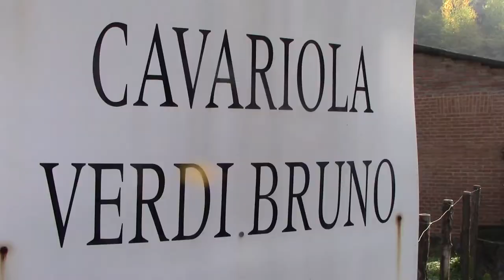Wine Selector per un giorno il format delle Selezioni, oggi Az. Bruno Verdi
Wine Selector per un giorno il nuovo format delle Selezioni

Sei pronto a vivere un'esperienza unica?

Vuoi essere il protagonista di un nuovo format di degustazione?

Se la risposta è "Si", vieni con noi alla scoperta delle più importanti aziende vinicole dell'Oltrepò presenti nella guida delle Selezioni dell'Oltrepò Pavese, selezionando i vini con un format unico nel suo genere.

Attraverso una degustazione sensoriale, giudicherai la piacevolezza del vino, scegliendo e votando l'etichetta che avrai più apprezzato, diventando un nostro Wine Selector e potrai far parte della nostra Community Live, interagendo con tutti i nostri ospiti e le loro recensioni.

Sarà la tua occasione per capire come avvicinarti al mondo del vino con gli occhi di un professionista. Apprenderai l'arte della degustazione e il suo linguaggio tra sapori e profumi, arricchendo il tuo palato attraverso innumerevoli nuove sensazioni.

Ma soprattutto, vivrai divertenti momenti tra teorie universali, giochi tematici e indovinelli, conditi con tanta tanta allegria!